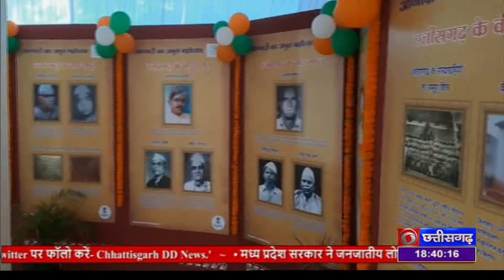पीआईबी मल्‍टीमीडिया चित्र प्रदर्शनी बिलासपुर